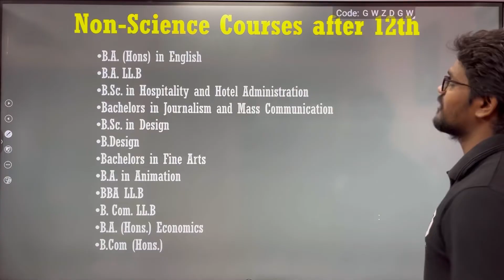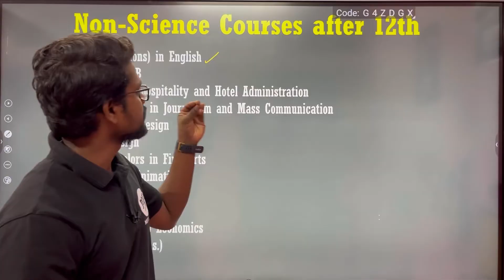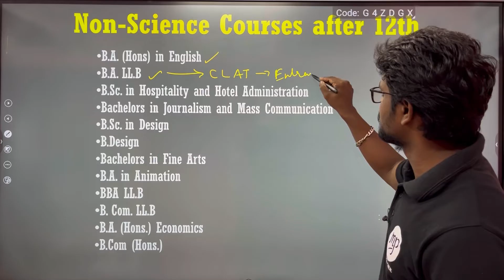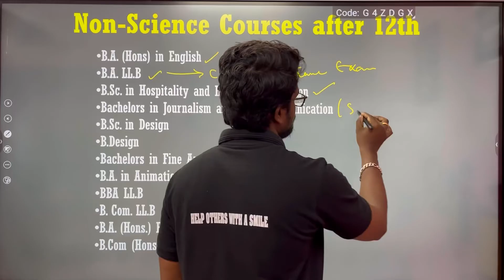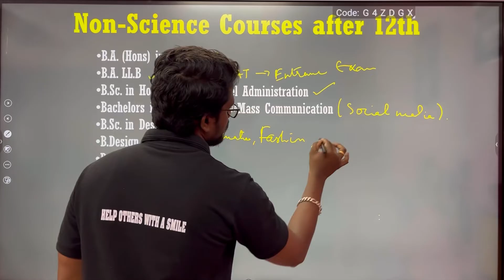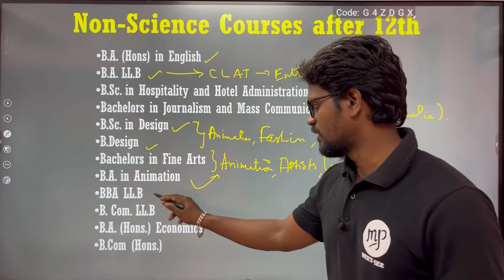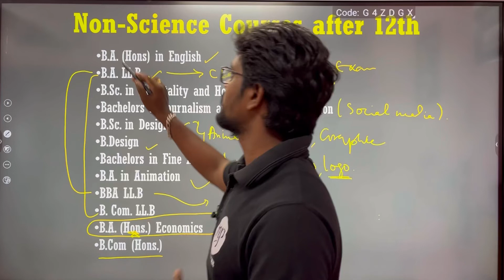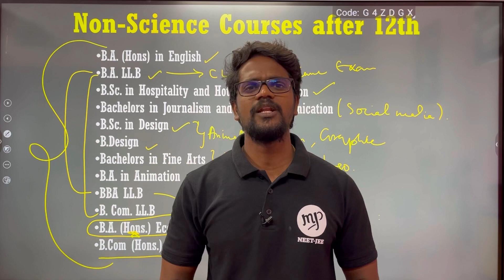Top Courses After 12|Must Watch|Part 2|Career Opportunity|Tamil|MurugaMP#murugamp#course#after12